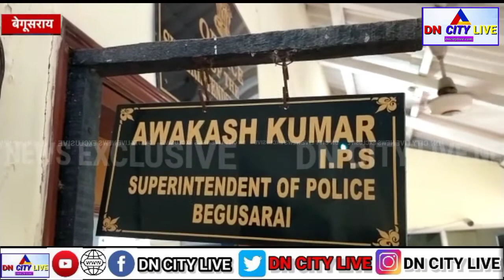बेगूसराय पुलिस को मिली बड़ी उपलब्धि 50 हजार का इनामी अपराधी बमबम महतो गिरफ्तार DNCityLiveNews#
बेगूसराय पुलिस को मिली बड़ी उपलब्धि 50 हजार का इनामी अपराधी बमबम महतो गिरफ्तार